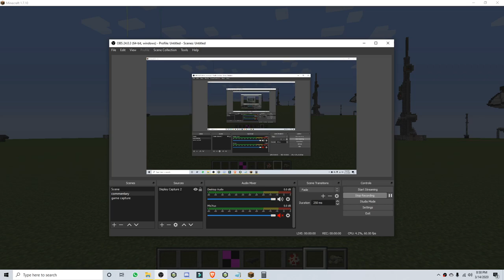MCheli Minecraft Mod - MAZ-543 Scud Launcher progress (WIP)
a minecraft mcheli mod vehicle, if only it had a better texture...